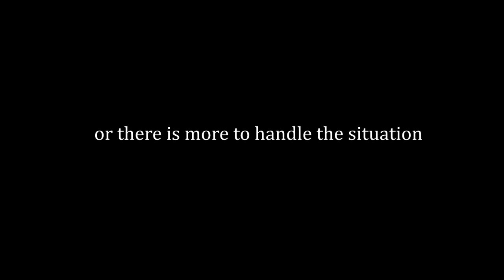Goti Player | Official Trailer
What will you do if a gangster enters your house?
Story of a gangster, a victim & an underdog.

STORY, SCREENPLAY & DIRECTION: VINEET MHATRE
Cast & Crew
(In order of appearance)
SHIV KUMAR-VARAD RAJAN
ANCHAL AGARWAL-GAYATRI
DANIEL SAVLAJKAR- ARJUN
LIMOSH PAWAR-COP
NIKHIL SHRIVASTAVA-COP2
VIRANCHI KOLI-HAWALDAR
PRADNYA KAMBLE-JASMINE
HARISH NIKTE-THE MAN IN BROTHEL
GANESH PENDURKAR-RAMAN

CINEMATOGRAPHER- GAURAV KHANDELWAL
ASSISTANT CINEMATOGRAPHY:  RAVI KASWAN
MUSIC PRODUCTION, RECORDING & SOUND DESIGN: ONE STOP MUSIC INDIA
VOICE OVER (NEWS FEED) : ASMITA WAKTE
PRODUCER: MANALI DABKE MHATRE
COLOURIST: YASHIKA ROUTRAY

EDITORS: AMIT SHINDOLKAR,
               RAJ CHAUDHARI
FIRST ASSISTANT DIRECTOR: PRASAD DESHMUKH
SECOND ASSISTANT DIRECTOR: PRITAM CHAKRABORTY
MAKE UP: ASHWIN DADA (DA FILM SCHOOL)
PRODUCTION MANANGER: PRASAD DESHMUKH
ASSISTANT PRODUCTION MANAGER: VIJAY THAKUR
STILL PHOTOGRAPHY: HITESH KUMAR
STUDIO & LIGHTS: DIGITAL ACADEMY-THE FILM SCHOOL
POST PRODUCTION: NAGESH ALWA